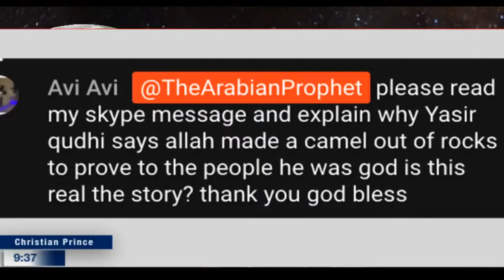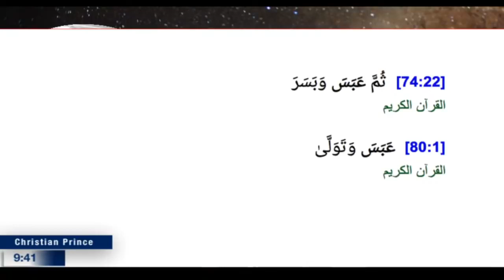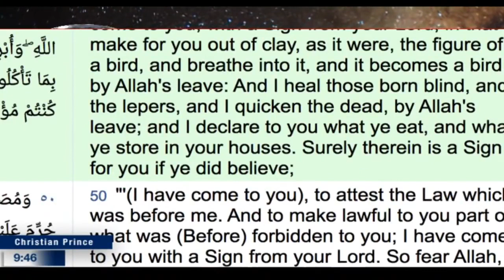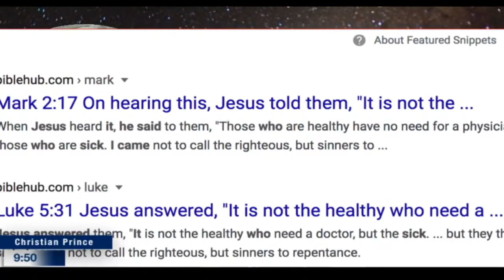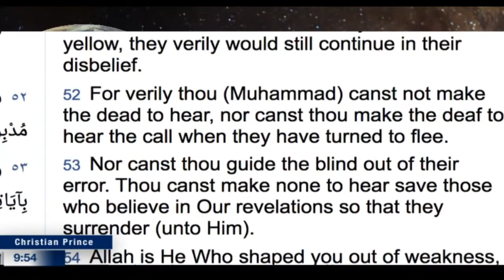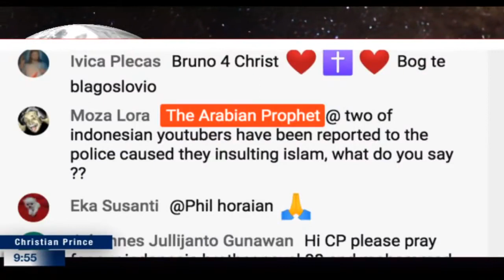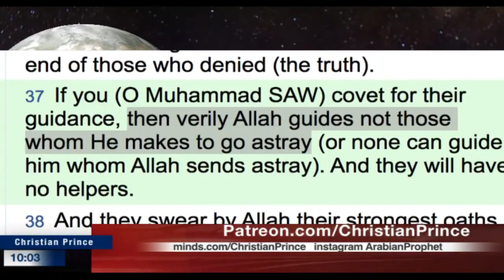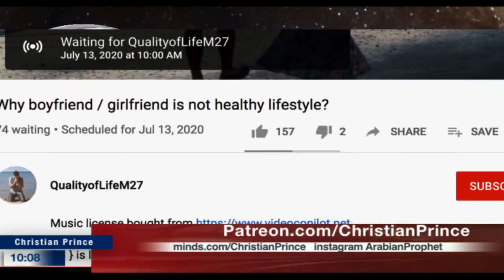Christian Prince And His Claims